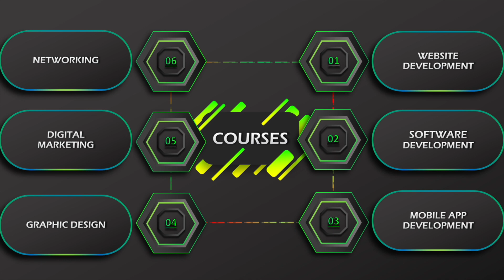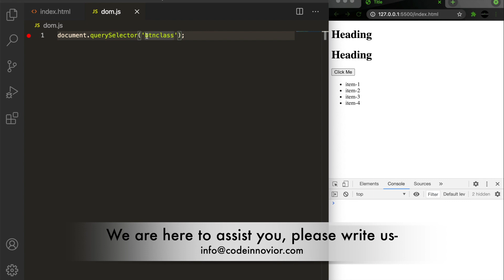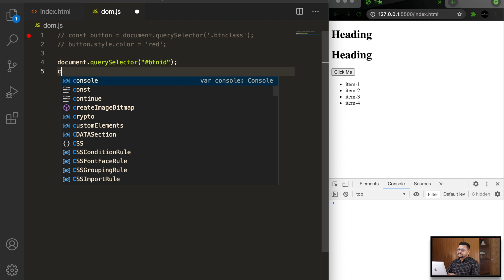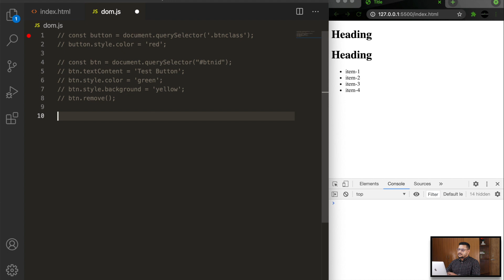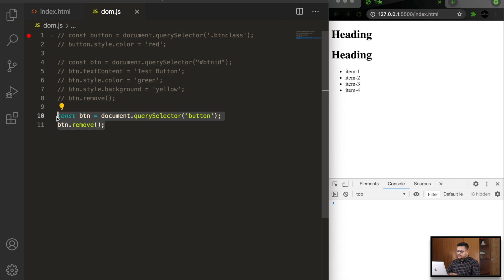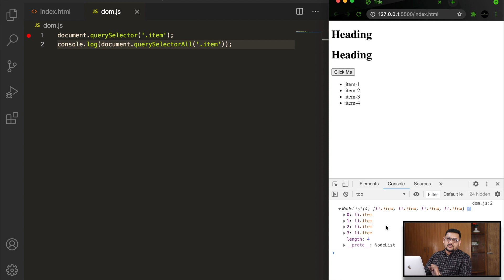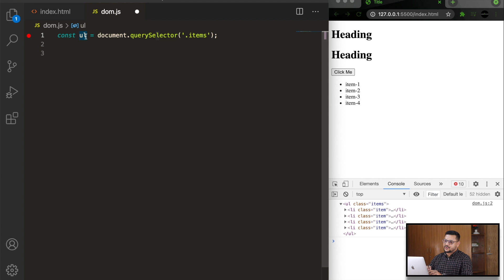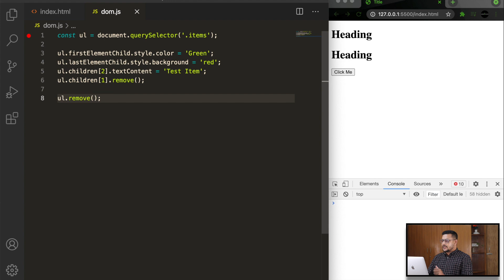JavaScript বাংলা টিউটোরিয়াল |পর্ব-১৯|querySelector, querySelectorAll |Full Course for beginners-2021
This Tutorial is about JavaScript বাংলা টিউটোরিয়াল (JavaScript full course for absolute beginners 2021). This tutorial is very easy to understand for everyone even those who don't have any idea about website/software development.

• যারা ফ্রিল্যান্সিং এর জন্য কাজ শিখতে চান ৷
• যারা ওয়েব ডেভেলপমেন্ট শিখতে চান ৷
• যারা সফটওয়ার ডেভেলপমেন্ট শিখতে চান ।

যোগ্যতাঃ
যাদের  ফ্রিল্যান্সিং, ওয়েব ডেভেলপমেন্ট এবং  সফটওয়ার ডেভেলপমেন্ট সম্পরকে  কোন প্রকার ধারণা নেই, তাদের জন্য এই কোর্সটি অত্যন্ত সহজভাবে সাজানো হয়েছে। এই কোর্সটি করার জন্য বিশেষ কোন শিক্ষাগত যোগ্যতার প্রয়োজন হয় না। সম্পূর্ণরুপে ওয়েব ডেভেলপমেন্ট শিখতে আপনাকে অবশ্যই প্রথমে HTML কোর্সটি শিখতে হবে এবং পরে CSS কোর্সটি শিখতে হবে।

বিশেষ নির্দেশনাঃ
আপনি যদি এই কোর্সে নতুন হয়ে থাকেন, তাহলে অবশ্যই নীচের লিংকটিতে ক্লিক করে ভিডিওটি দেখে আপনার কাজের পরিবেশ তৈরী করে নিবেন।

✅  Please join our facebook group